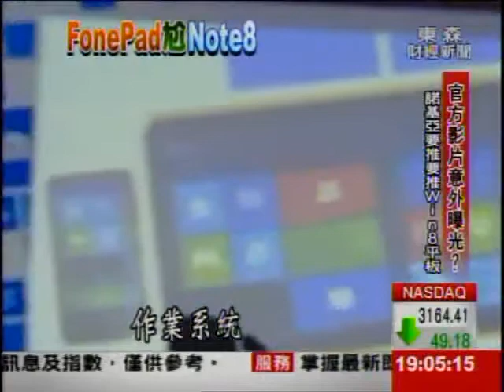MWC平板戰!華碩FonePad尬三星Note8.0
今年MWC進入最後倒數，各家大廠的平板新品也陸續曝光了！華碩將秀出7吋FonePad，還找來老大哥【英特爾】助陣，最受矚目！韓國 三星則準備推出Note 8.0，螢幕有八吋大小，看起來像Note2放大版。而過去的手機龍頭霸主Nokia，這次也來參一咖，將推Win 8平板應戰。